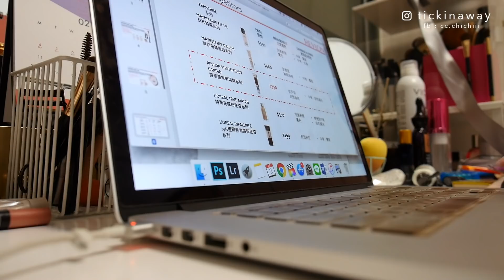【Vlog】跟我一起過健康的一天//露華濃一日淨化身心靈挑戰 ::A Day In My Life//Revlon Photoready Candid Foundation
健康飲食・運動・規劃自己・看書・這次來挑戰過過看想像中的健康日！
這些對我來說要在一天內達成真的非常困難
但好好的把事情一一達成時心裡真的很有成就感之後應該要多嘗試這樣好好的過日子的（笑

::Chis Review
一直以來都沒有在使用開架底妝的我 唯一買過的開架底妝就是露華濃
他到現在也還是在我的化妝櫃裡～
所以這次收到邀約時馬上就請他們將商品寄給我試用
用起來也覺得是個很值得推薦給大家的開架底妝

它主打不刺激不致敏的簡單成分『無油 無香料 無色素 無酒精』妝感是微微霧感 到了晚上會變奶油肌 基本該有的底妝妝效他都有 不會讓你擦完然後想說：『蛤？我擦了啥？我有擦嗎？』是感受得到的中度遮瑕
不會太乾也不會太油 用手上妝也可以
重點是價位非常便宜 只要350元！遇到有打折優惠時可能還更便宜！

小缺點是顏色僅有四色
也因為不是走高保養高持妝的路線
是以綠茶、蘆薈、小黃瓜、維生素E等..這類簡單原料為基底 所以也沒有添加過多的持妝與保養成分
妝感當然也很難與專櫃粉底比較
畢竟價差是十倍之有真的很難這樣比啊你們懂嗎！這也太不公平了吧！
但以這個價位來講我覺得其實已經很不錯的高CP商品了！
基本該有的都有！
尤其適合18-24的化妝新手跟小資族啊
不想花大錢買專櫃底妝 卻又想找一款不雷的商品時這真的會是你很好的選擇
儘管是想拿來練習打底妝 畫不好重複卸掉再上妝也不會心疼
不過遇到部分保養品偶爾會有起屑的問題 所以妝前使用的產品也是很重要的哦

無懈可擊淨化蜜粉 呢是一款全霧面的蜜粉
同樣也是小資價錢只要300元！
妝感是遮毛孔的全霧面妝效 不悶不厚也不泛白 粉質很細緻
同樣也是無刺激成分 也很適合敏感肌
雖然沒有附上粉撲 但它有一個很棒的掀蓋式式設計
需要多少用多少 不會通通跑出來

小缺點就是上妝後會看得見他的亮粉顆粒不是很滿的那種珠光感 是真正的小亮粉那種
我知道有部分人熱愛這種亮粉 但我知道我好是希望他是全霧面的妝效啊啊啊啊

總之以這個價位能買到這樣的底妝真的算是CP值很高了！
這支我願意讓他進我的櫃子。

::Products List
‣露華濃無懈可擊淨化粉底液 (全4色)
‣露華濃無懈可擊淨化蜜粉 (全2色)

💰以上產品屈臣氏跟寶雅都有新品上市限時優惠
於寶雅購買露華濃彩妝滿388贈指甲油1瓶
於屈臣氏購買露華濃彩妝滿588再折50
(實際優惠時間依各通路為主)

西裝外套 Chloechen
::Music
Roman Muller - Honolulu Groove

合作相關請聯繫 ::Contact